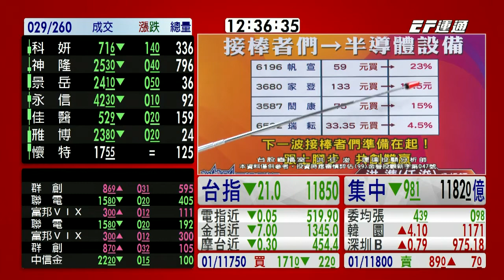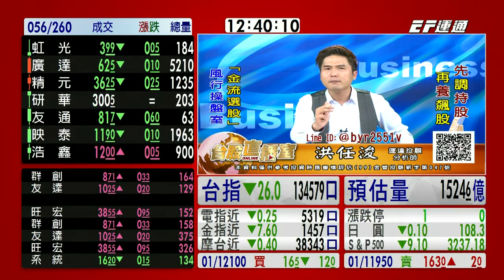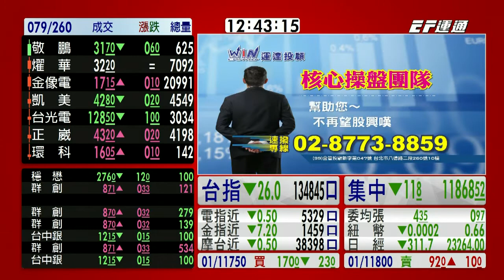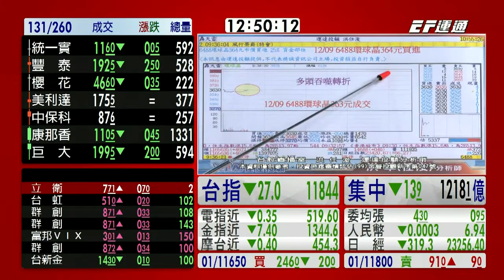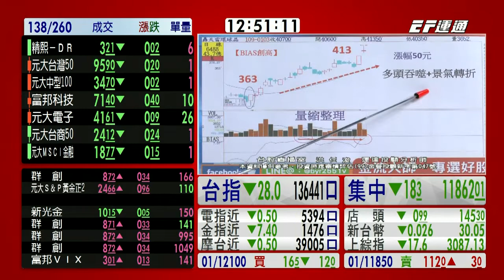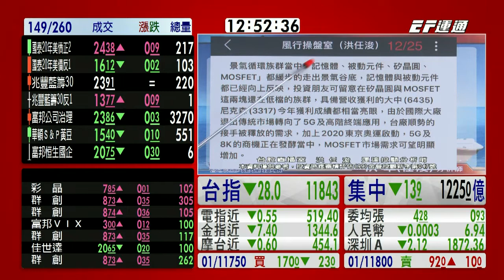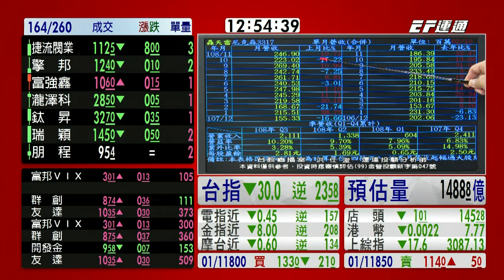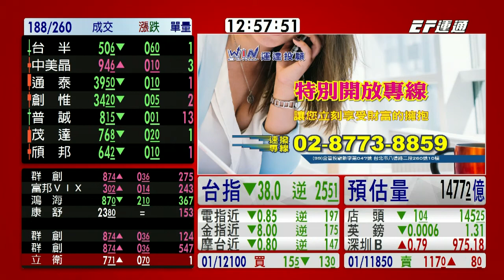20200108 1230 洪任浚 台股直播室